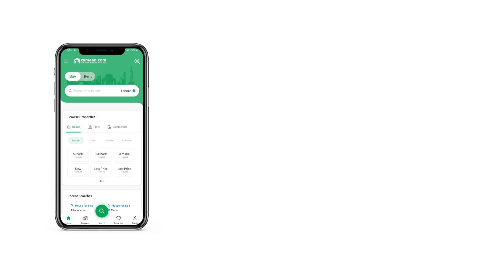1 KANAL HOUSE FOR RENT IN E-11 ISLAMABAD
Cosmopolitan offering this Like Brand New 7 Bedroom House on Service Road in MPCHS E-11 For Rent.

This Property Is Suitable For Pakistani - Foreigners - Foreign Diplomats and Multinational Corporate Organizations.

Located on Main Double Road Facing Margalla Avenue.

PROPERTY Highlights:
 -Size 500 Sq. Yds.
 -7 Master Bedrooms
 -8 Bathrooms
 -1 Party Hall
 -1 Dinning hall
 -1 Media Hall
 -2 Tv Lounges
 -Drawing Dinning
 -2 Servant Quarter
 -Front lawn
 -5 Parkings

- Rent Demand Rs. 6 Lac Per Month

For Further Details Please Contact Our Team At Your Convenient Time Through CALL, SMS, WATSAPP And TEXT.

-COMPANY PROFILE
-OUR SPECILAITY
We Are Specialized In Sale Purchase Invest Rent Of Plots Houses Commercial In Luxury CDA Sectors E-7 F-6 F-7 F-8 F-10 F-11 E-11 D-12 E-12.

-ABOUT US
We Are A Real Estate Brokerage Firm Concentrating on Residential and Commercial Properties throughout the Islamabad Region's Premium Sectors. As One Of Leading Real Estate Brokerage Firm, We Provide A Full Range Of Services For All Your Real Estate Needs And Strive To Give Our Clients The Highest Quality Service And Value For Their Investments Property Management Solutions.